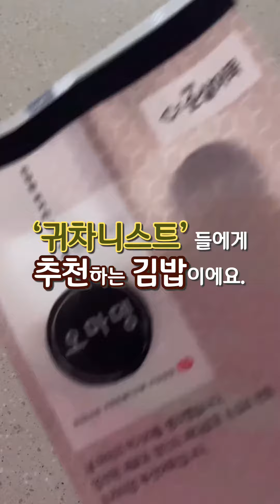으른 애기 김밥 한꺼번에 싸기!